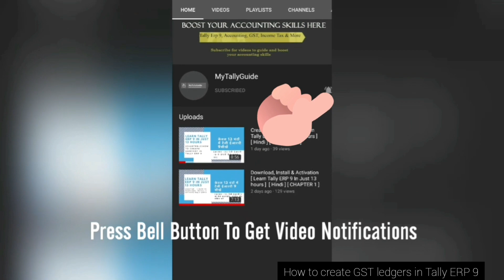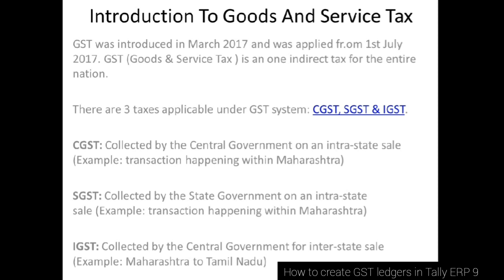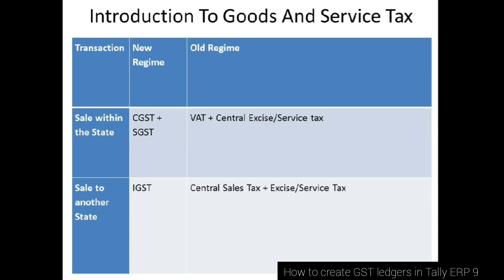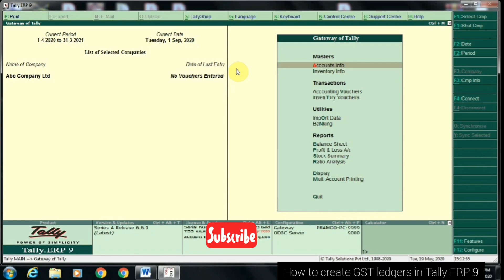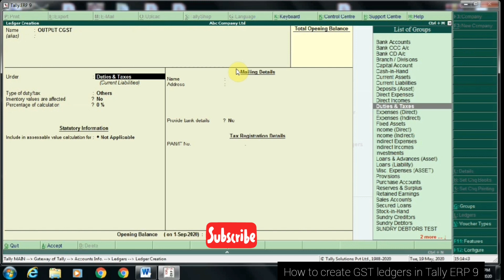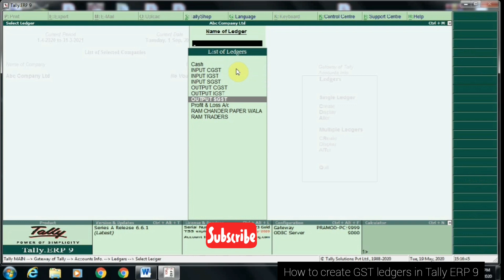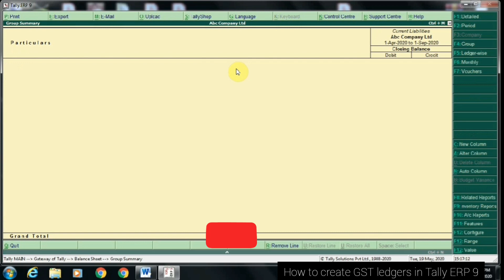Chapter 5 : Create GST Ledgers In Tally ERP.9 [ CGST, SGST, IGST ] 2020 | Hindi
टैली ईआरपी 9 में CGST Ledger, SGST Ledger, IGST Ledger कैसे बनाएं?  [नवीनतम संस्करण] [हिंदी]
How To Create CGST Ledger, SGST Ledger, IGST Ledger  In Tally ERP 9? [ Latest Version] [ Hindi ]

In this video, you will learn how you can create GST ledgers like CGST Ledger, SGST Ledger, and IGST Ledger. We will create 6 ledgers here 3 for Output GST and 3 for Input GST as below:

Output CGST
Output SGST
Output IGST
Input CGST
Input SGST
Input IGST

My dear viewers I will continue sharing videos on your suggestions also.

Other videos on my channel :

5 TRICKS TO MAKE YOUR REPORTING EASY IN TALLY ERP 9. [Tally Tricks & Tips ] [HINDI] [2020]

If you like the video please subscribe and click on the bell 🔔 button for my new upcoming video notifications and if you have questions and suggestions regarding the video please share with me by commenting below or by emailing me directly. I will definitely follow and apply your suggestions.